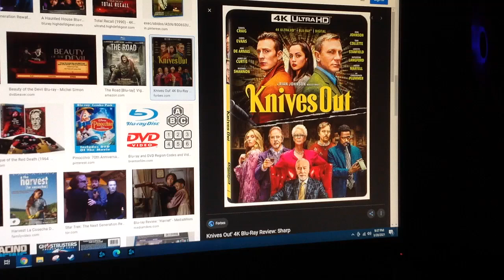Do You Have This 4K ultra hd? #2